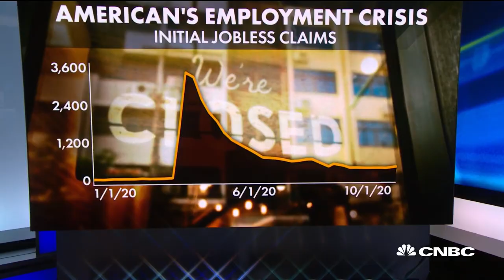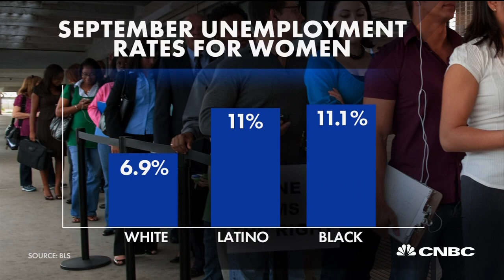The parent trap: Women are falling out of the workplace at an alarming rate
CNBC's Contessa Brewer reports on how the economic recession has hit women of all ages particularly hard.